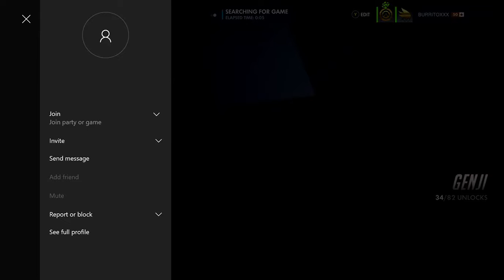Two Lesbians On A Futon - Pilot Episode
This is mostly just a test run! We are very aware that the game volume is too high is some places and it makes it hard to hear us. It will be adjusted in the future as we figure out how to do this.

We have no idea what we're really doing, apologizes.